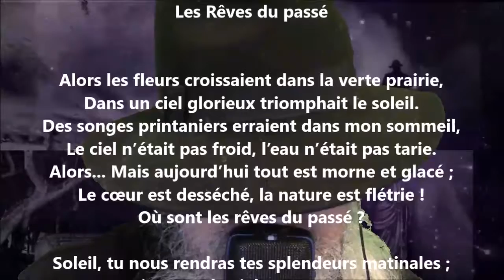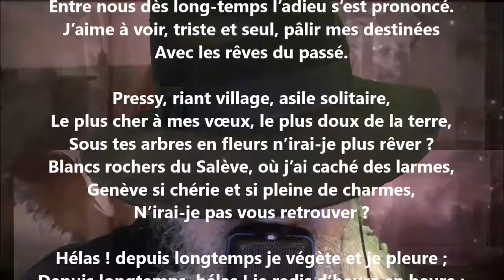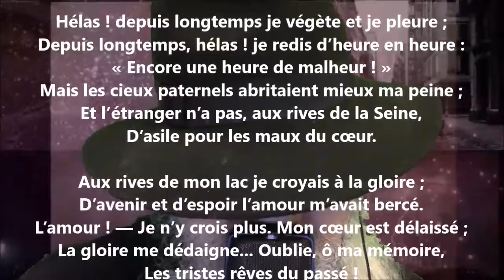Les rêves du passé - Jacques-Imbert Galloix lu par Yvon Jean